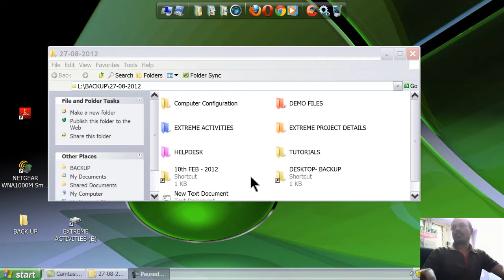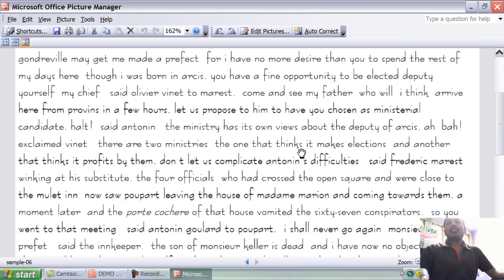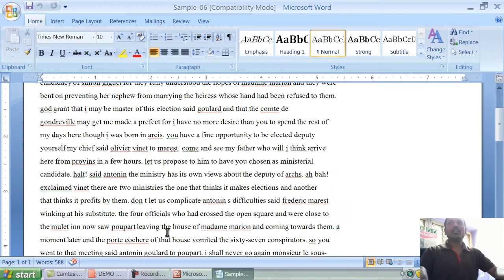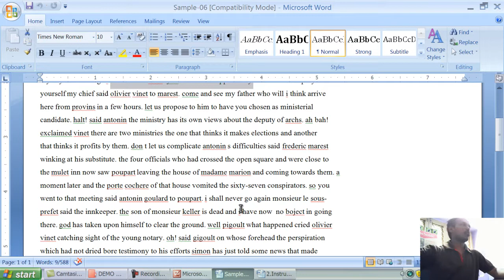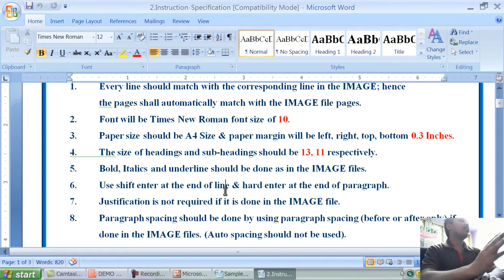01. Nature Of Project Work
The Basic Project Details of the JOB-WORK .

“Data Typing & Verification” (Image to Word) )

  ** Please Read These Basic Project Details & Watch all the 11-Project Videos **

01. The data would be provided in the form of scanned images, i.e. in “JPEG” or “TIFF” format.
02. The image file would have only plain text matters from some medical books, novels or stories.
03. It will not have any sort of equations, tables, diagrams, flowcharts and columns etc.
04. You have to type this Plain Text Matter manually, from Image file into MS Word file.
05. Need not to correct any spelling errors or grammatical errors from the image file.
Whatever you see in the image file, you have to type it as it is.

06. Here, One file = Single side, Single page, A4 size. It may contain 33-44 lines per page,
But, the data would never exceed to 2nd/next page.
Only single side, single page and A4 Size.

07. The pay per page would be
  ₹ 20.00     ₹ 30.00     ₹ 36.00     ₹ 40.00     ₹ 50.00   to   ₹ 60.00

08. Now, In turn your monthly project payments will be varying from
 ₹ 3,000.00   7,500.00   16,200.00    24,000.00  to  ₹ 55,000.00  and above.

09. The Project Payments / Remunerations,
depends on your correctness / accuracy and the number of pages typed during the month.

10. For more information on this Data Entry JOB-WORK,
Please, feel free to watch All  11- Entire PROJECT DEMO VIDEOS without any video skip or dragging the video files.

11. Once you watch all the Videos, you will get 100% idea on how to work on this Offline Data Entry JOB Work.

Our team members will clear your doubts, if any.

13. We are providing 100% training to attain 100% Accuracy.

14. If needed, our team will provide you the training with the help of "Team Viewer"

15. For more details & Sample Work Files,

NOTE:
Since 2012  to 2015, Mar 2016, the pay per page that we could provided as ₹20, ₹22 , ₹24 , ₹26 , ₹28 to ₹30  rupees only.
But, From 01, April 2017, This new year pay per page is increased double from ₹30.00 to ₹60.00
This will be the good news for all interested genuine data entry job seekers.
This will be an excellent opportunity for new members with high remunerations.